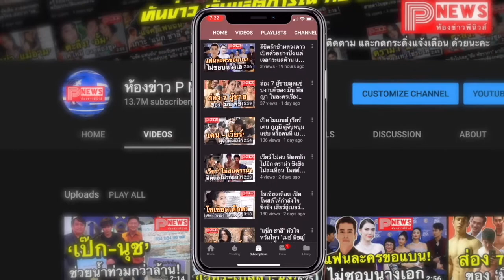ห้องข่าวพีนิวส์ | แบงค์ ธิติ รับ เลิกแฟนสาวแล้ว เสียใจที่ใจร้าย แต่ความรู้สึกมันเปลี่ยนไป